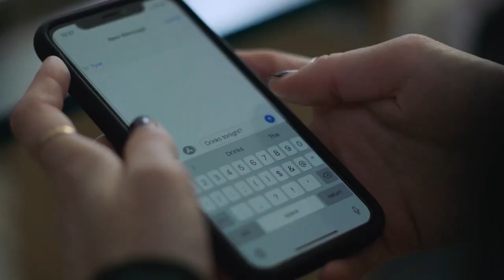CHESTNUT | Trailer 2023 | Natalia Dyer